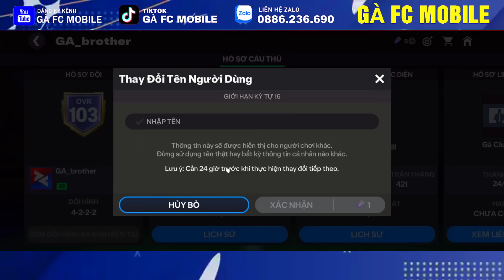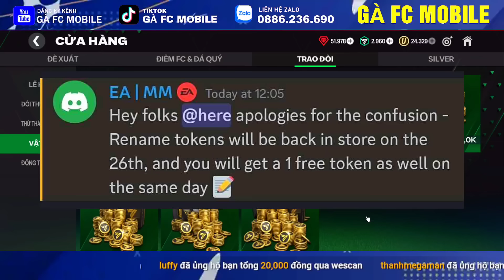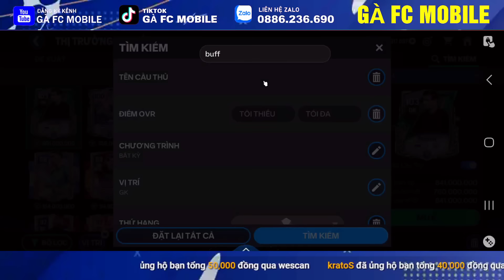❌️ GAME LỖI!!! LIỆU CÓ FREE VÉ ĐỔI TÊN ACC | NHẬN QUÀ TRỨNG PHỤC SINH | TĂNG OVR YAMAL, ENDRICK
GLTICH ANNIVERSARY FC MOBILE
FREE CHANGE USER NAME TOKEN
Anniversary Event Guide